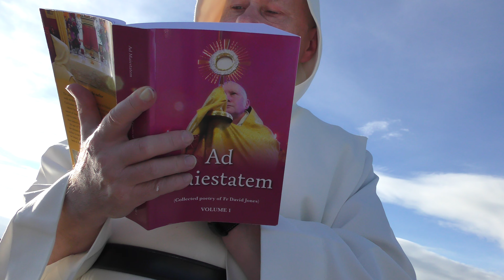Fr. David Jones - O passing of a whimper!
One breath, and we are gone